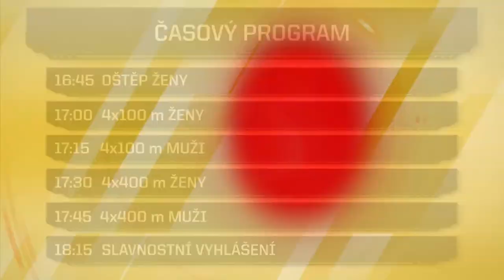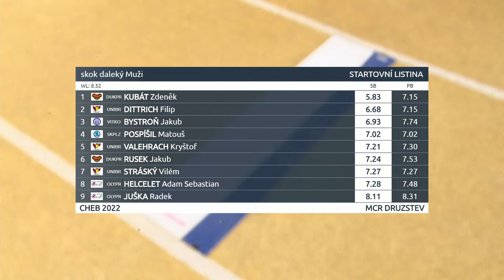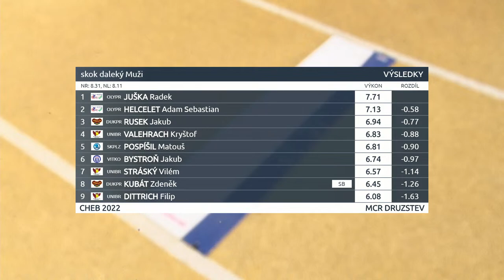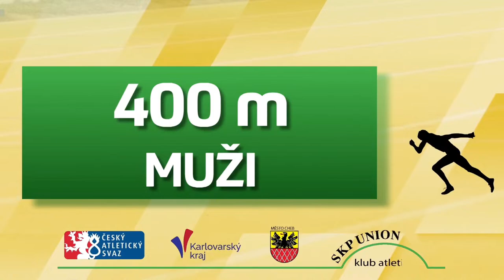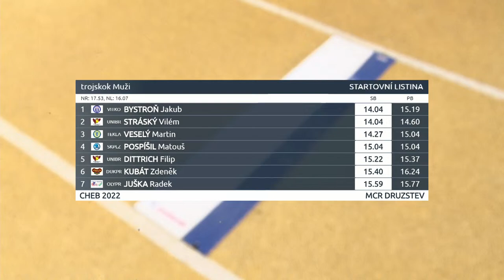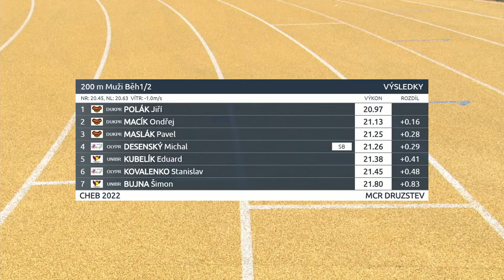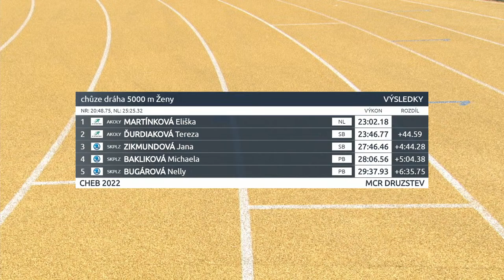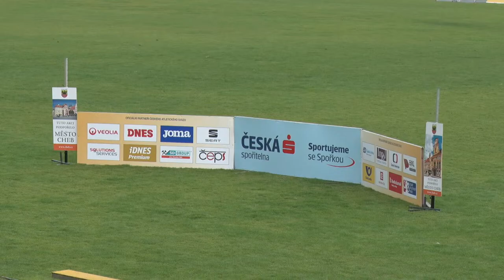M ČR DRUŽSTEV MUŽŮ A ŽEN V ATLETICE - CHEB 2022